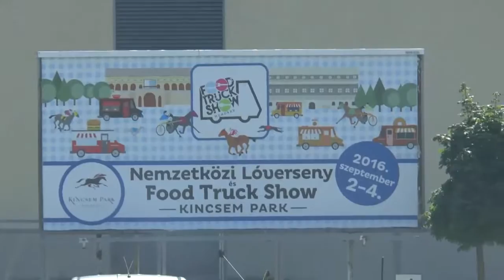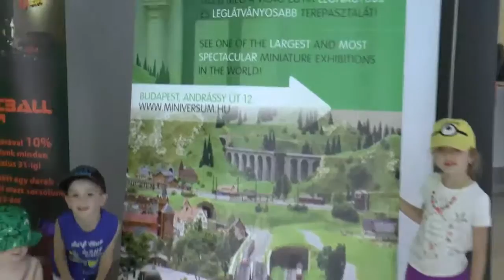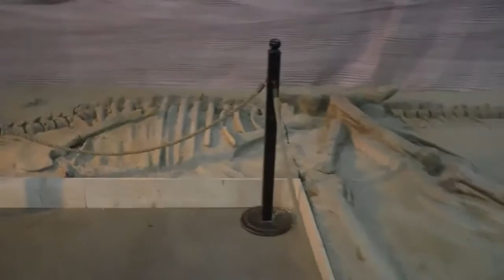Living Dinosaurs - Őskori Állatkert (Dino World Zoo) - Budapest, Hungary - Aug 5 2016 - HD Video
Visiting the Living Dinosaurs – Őskori Állatkert (Dino World Zoo)
Aug. 5, 2016 - Budapest, Hungary with all my seven grandchildren.
A special treat for Charlie's 6th birthday.
Video taken by Joseph Kovacs